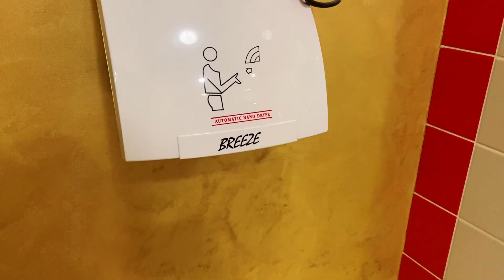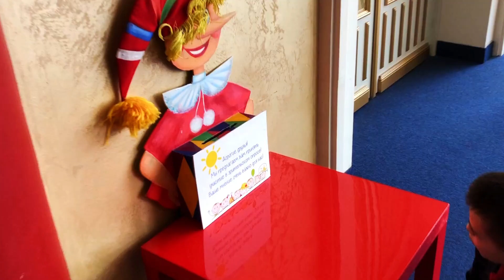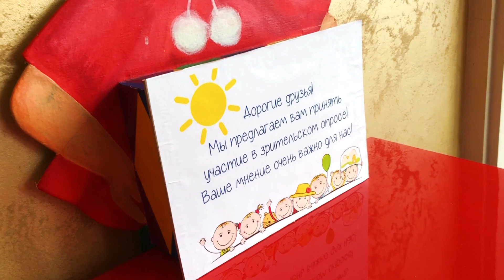Театр кукол Экият изнутри. Буратино | Moments&Places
Правда о кукольном театре Экият в Казани.
Посмотрели спектакль Буратино на большой сцене верхнего этажа.
Оказывается первый и второй этаж это не просто разные сцены, но и разные организации. У каждой из них свои правила и свое ценообразование. В верхний части билеты покупаются на всех от года, хотя в нижней до 3х лет бесплатно без места. Итерьер пафорсный, но не слишком комфортный и с совковой администрацией и буфетом.